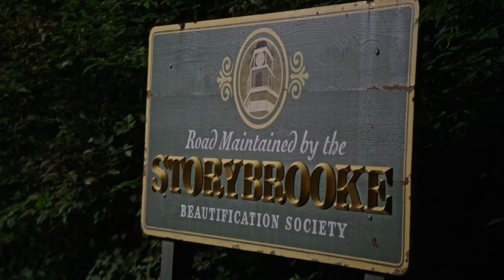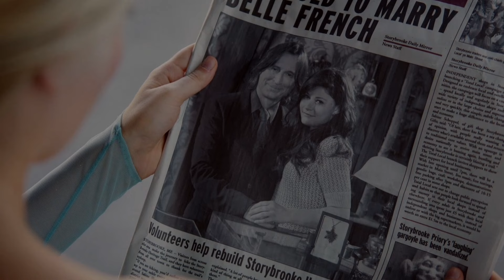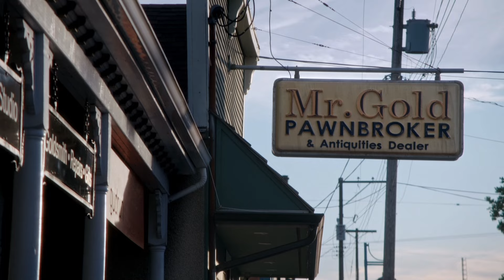Once Upon a Time | Season - 4 Episode - 1 | சீசன் - 4 பாகம் - 1 | S04 EP01 | Tamil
This Video content is once upon a time fantasy Adventure webseries review in tamil

tamil dubbed,
mr tamilan,
Tamil voice over series,
Tamil trending,
Tamil comedy,